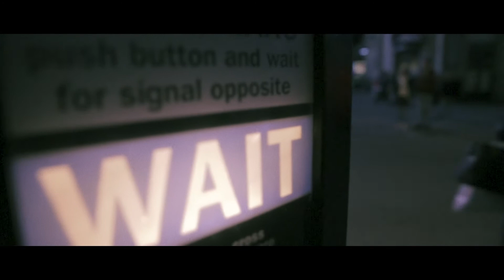Loveless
Lonely Drunken wanders through London's summer nights.

Fred Tschepp 2018